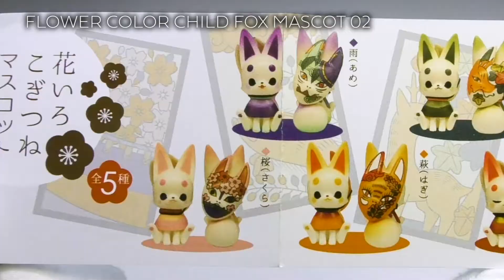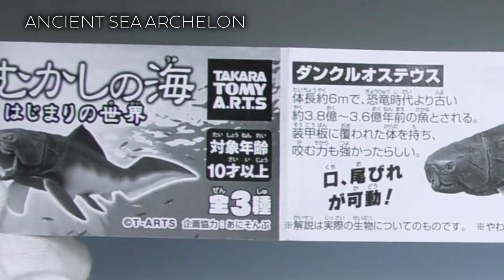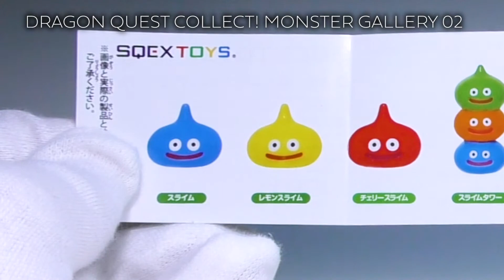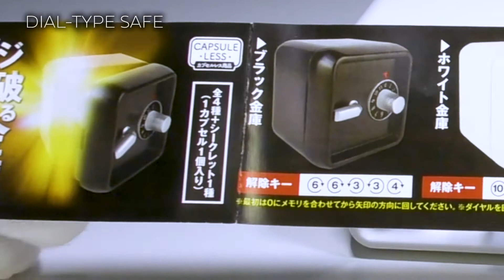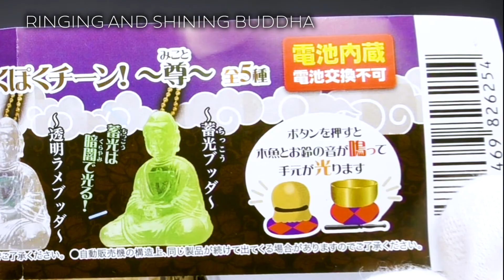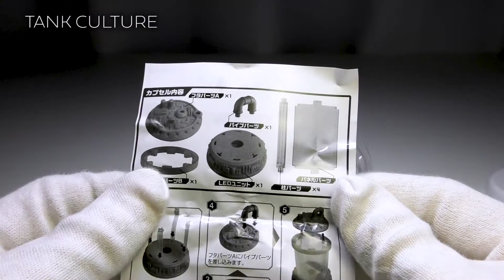Digest Japanese CapsuleToy #229-234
00:00 FLOWER COLOR CHILD FOX MASCOT 02
01:05 ANCIENT SEA ARCHELON
02:08 DRAGON QUEST COLLECT! MONSTER GALLERY 02
03:13 DIAL-TYPE SAFE
04:16 RINGING AND SHINING BUDDHA
05:21 TANK CULTURE

The world of beginning / TAKARATOMY ARTS
■DRAGON QUEST COLLECT! MONSTER GALLERY 02 [Japanese CapsuleToy #231]
FIGURE COLLECTION / SQUARE ENIX
■DIAL-TYPE SAFE [Japanese CapsuleToy #232]
/ TAMA-KYU
■RINGING AND SHINING BUDDHA [Japanese CapsuleToy #233]
/ Yell
■TANK CULTURE [Japanese CapsuleToy #234]
/ TAKARATOMY ARTS